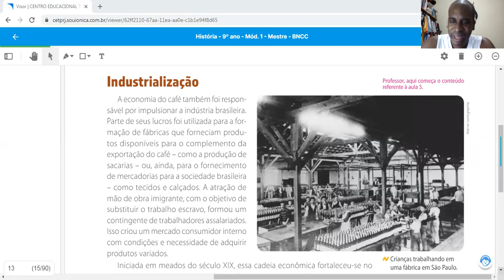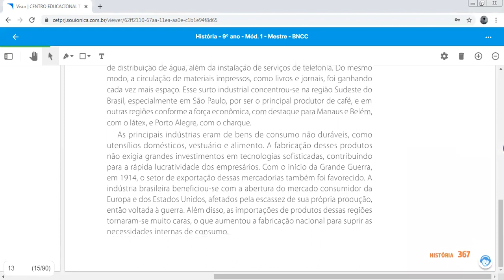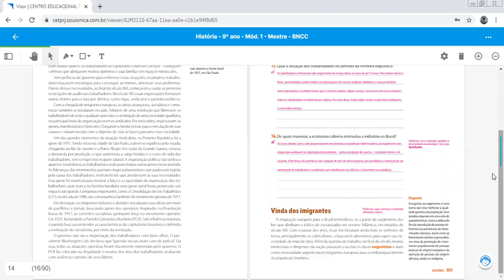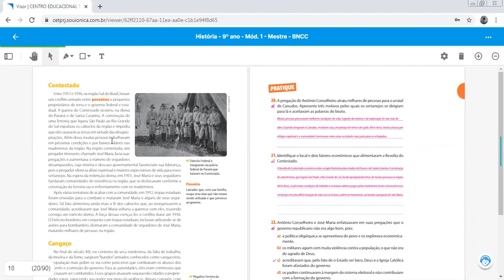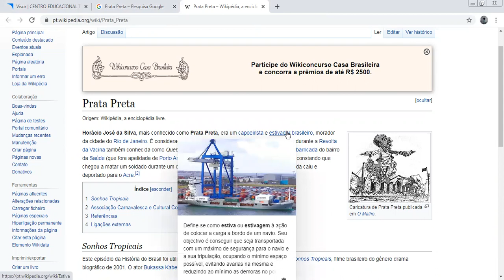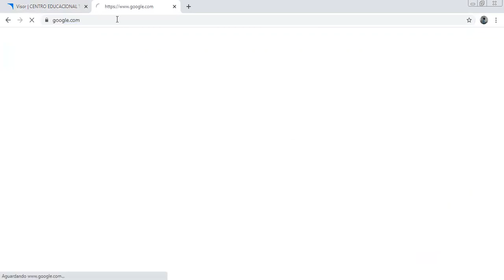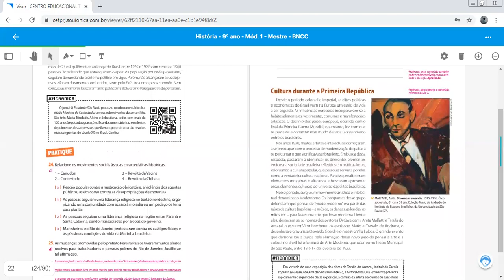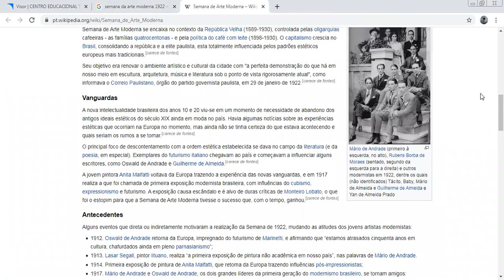17-03-21 Economia e Sociedade na República Velha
Aula para Nono Ano.